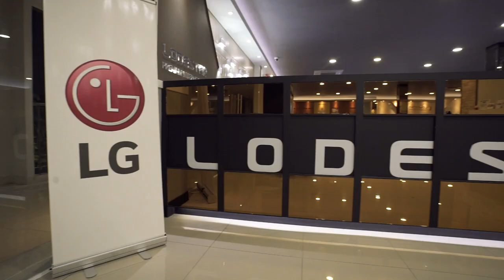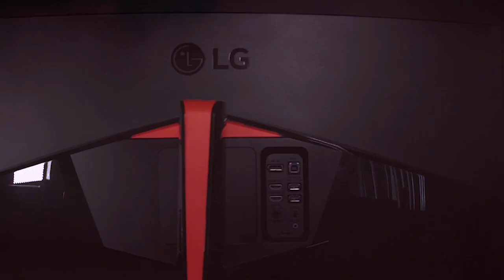HighLight | LG GAMING MONITOR PUBG TOURNAMENT October 2018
=== LG IPS 21:9 Curved UltraWide™Gaming Monitor 144Hz ===
จอมอนิเตอร์ที่เกมเมอร์ทุกคนรอคอย ไม่ต้องเสียเวลารอคอยอีกต่อไป เพราะนี่คือมอนิเตอร์สำหรับเล่นเกมส์ที่เจ๋งที่สุด
ตอบโจทย์ทุกความต้องการของเกมเมอร์